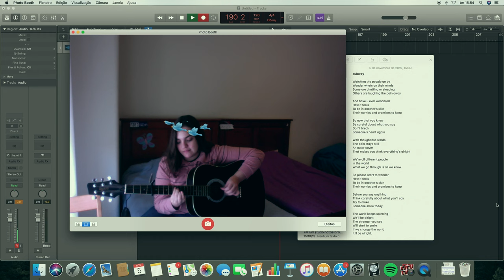a song about strangers on the subway by mariana tereso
hi. long time no seen. i've always liked to tell stories, about others and not my own self so this is a song i wrote on various subway rides about the multiple strangers i saw. after taking it every single day i started to notice how each individual had their own lives in which some were happy and some were not.. some were having a bad bad day and some were at the peak of their lives. just like the subway took those strangers somewhere physically, it also took me somewhere inside my thoughts. that's how this song was born.
be kind. love from mari :)

lyrics:
Watching the people go by
Wonder whats on their minds
Some are chatting or sleeping
Others are laughing the pain away

And have u ever wondered
How it feels
To be in another's skin
Their worries and promises to keep

So now that you know
Be careful about what you say
Don’t break
Someone’s heart again

With thoughtless words
The pain stays still
An outer cover
That makes you think everything's alright

We’re all different people
in the world
What we go through is all we know

So please start to wonder
How it feels

Before you say anything
Think carefully about what you’ll say
Try to make
Someone smile today

The world keeps spinning
We’ll be alright
The stranger you see
Will start to smile
If we change the world

written by: mariana tereso
performed by: mariana tereso